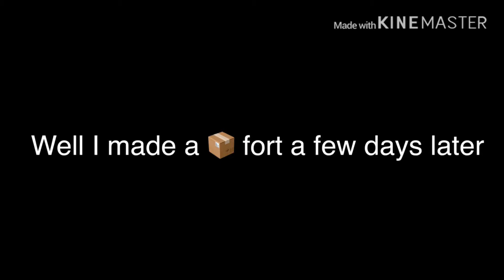GHETTO BOX FORT